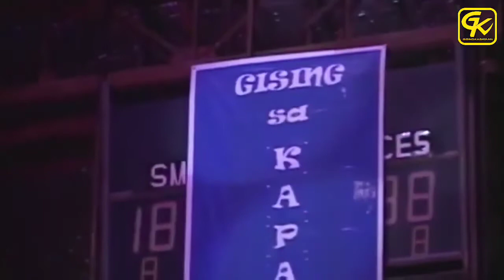GK Fired Up Special ft. Pastor Alejandro Arias | Gising Kabataan Conference & Concert 2010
GK Fired Up Special ft. Pastor Alejandro Arias | Gising Kabataan Conference & Concert 2010 Cuneta Astrodome